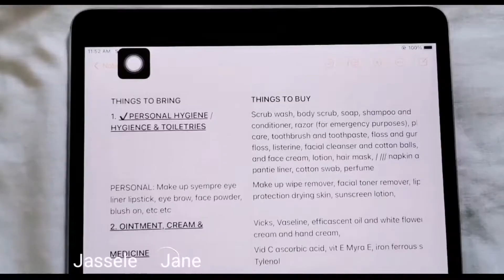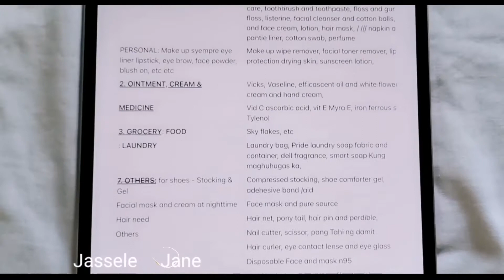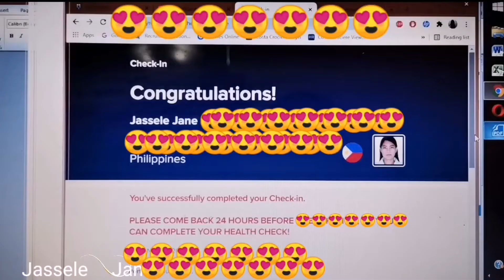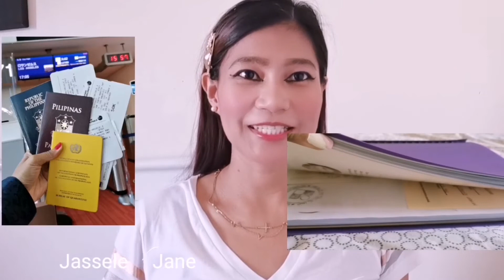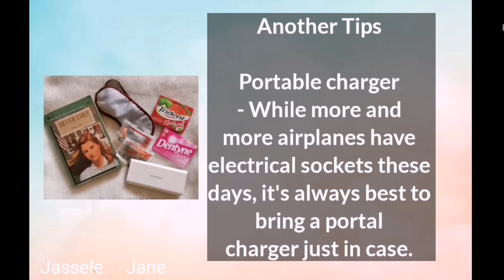Travelling to the USA | Tips For Packing | Unang Sampa Sa Barko | Cruise Ship Vlog |itsJasseleJane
Months of hard work have finally paid off. It was really a great surprise! I'm still overwhelmed and feeling emotional! I was so early came up with a positive mindset and left with a smile. Thank you Lord!

I give you some do's and don't, tips, steps, how to pack when travelling to USA.

Hope you find this video helpful. Show me some love by liking and leave a comment so I could express my appreciation too!

I'm a Filipino who document my travels using my phone and camera around the world. I would like to inspire people around the world by sharing my experiences through blogging.

Calling - Music Credit by Ikson

Health Metrics MOA, Pasay 08:16
How To Go To Health Metrics MOA, Pasay 04:11
Health Declaration 08:16
03:09